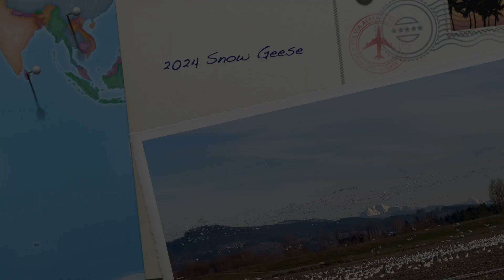2024 Snow Geese